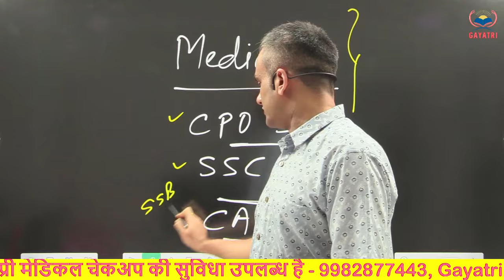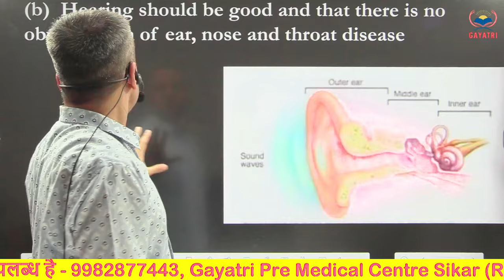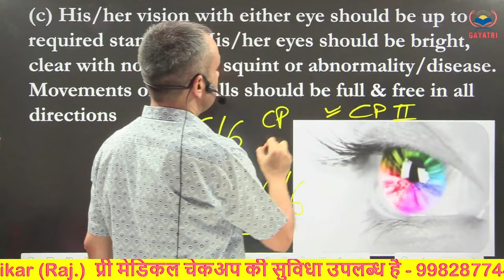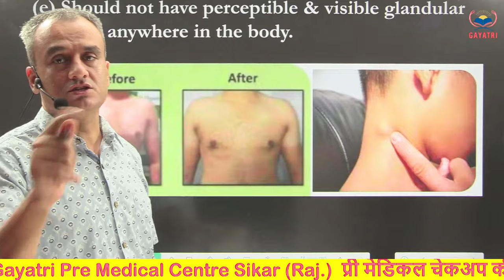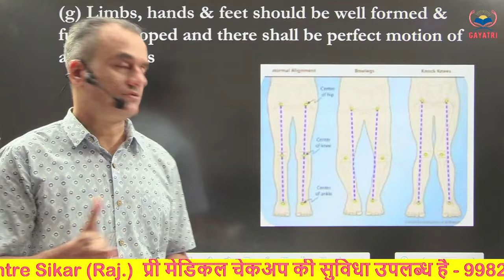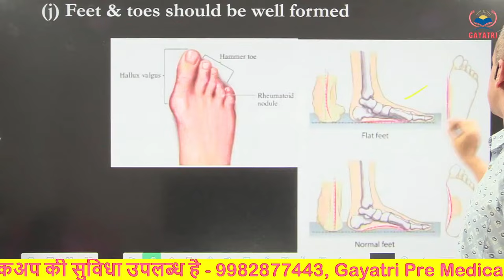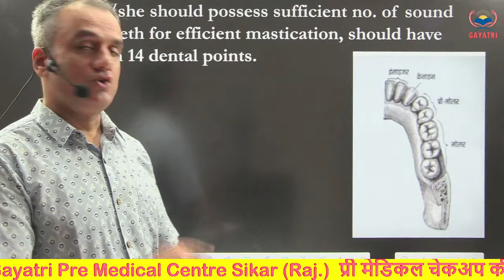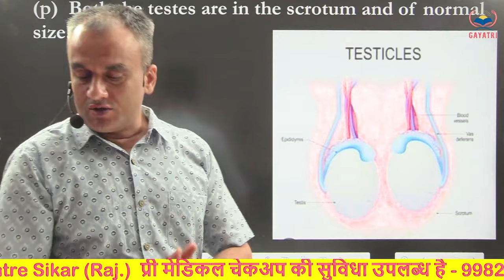मेडिकल का सबसे Best Video || SSC GD 2024 || SSC GD Medical test kaise hota hai - Full Video ?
हाइट कम है तो जरूर देखें SSC GD l ARMY l BSF l SSB l CRPF l CISF हाइट बढ़ाने के लिए स्पेशल एक्सरसाइज

ssc gd फिजिकल
ssc gd ka medical kaise hota hai
ssc gd फिजिकल
ssc gd result 2024
ssc gd फिजिकल
ssc adda247

🔥 SSC GD Physical 2024 क्यों हो रहा है Delay! SSC GD Physical Date 2024 Latest Update | SSC GD 2024

SSC GD Physical kab hoga ? SSC GD Physical Date 2024 | SSC GD Physical 2024

 SSC GD Physical Date 2024 | कब से होगा SSC GD PET 2024 देख लो | SSC GD Physical Admit Card 2024

SSC GD Physical Date 2024 | कब से होगा SSC GD PET 2024 देख लो | SSC GD Physical Centre List जारी !!

🎉 SSC GD 2024 Physical Date जारी

Big Update On SSC GD Physical Date 2024 | SSC GD 2024 Physical Date | GD Physical Date 2024